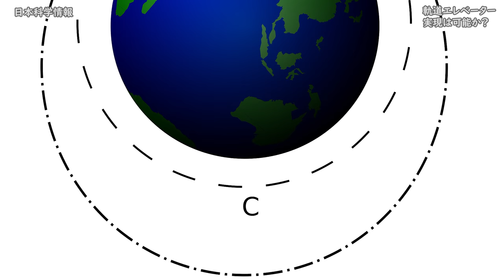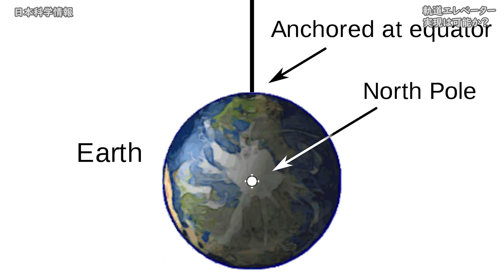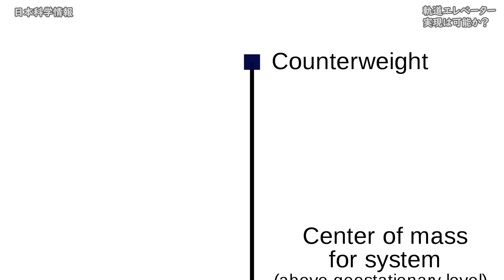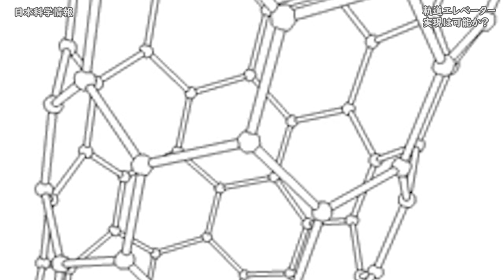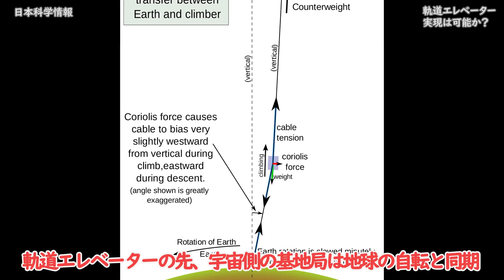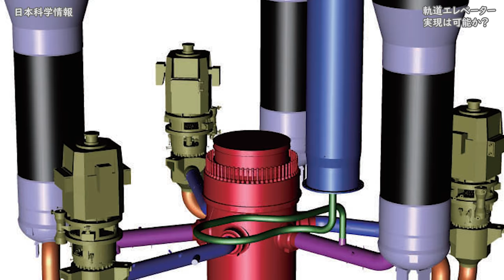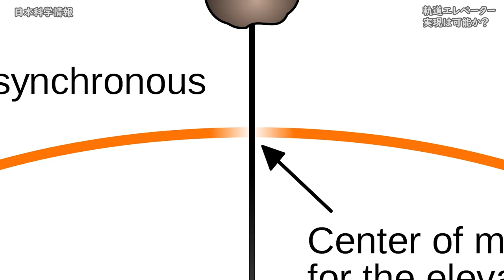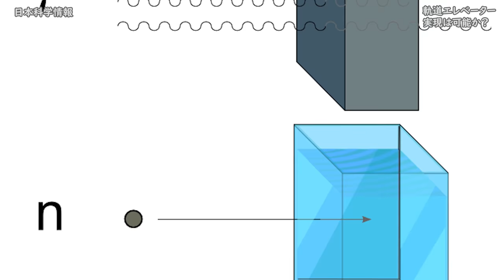宇宙旅行は気軽にできるか？軌道エレベーターのしくみと可能性【日本科学情報】【宇宙・科学技術】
■日本科学情報の書籍「宇宙一わかる、宇宙のはなし」はこちら↓
kindle版、オーディブル版も発売中

脚本、監督、映像制作、プロモーションのご依頼はお気軽にご連絡ください

user:Brian Brondel - 投稿者自身による作品, CC 表示-継承 3.0,

オリジナルのアップロード者は英語版ウィキペディアのBooyabazookaさん - en.wikipedia からコモンズに移動されました。, CC 表示-継承 3.0,

By Original hochgeladen von Schwarzm am 30. Aug 2004; Selbst gemacht mit C4D/Cartoonrenderer, GNU FDL - German Wikipedia, original upload 29.

By Ji Xing, Daiyong Song, Yuxiang Wu (from PDF version of paper)Journal: Engineering.

Tosaka (Original:User:Stannered) - modified from &quot;Alfa_beta_gamma_radiation.svg&quot; (Original in public domain) on this commons file., CC 表示-継承 3.0,

Naritama (NARITA Masahiro) - Photo taken by Naritama (NARITA Masahiro), CC 表示-継承 3.0,

Kentaro Iemoto from Tokyo, Japan - ANA B737-700ER(JA10AN), CC 表示-継承 2.0,